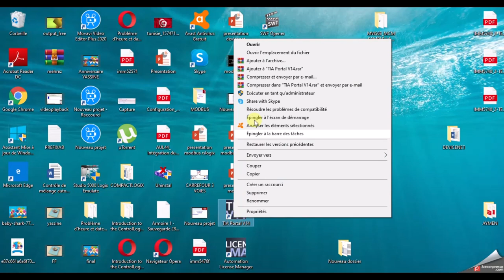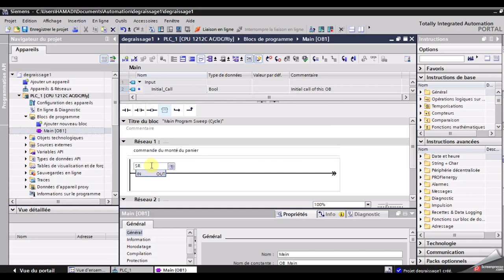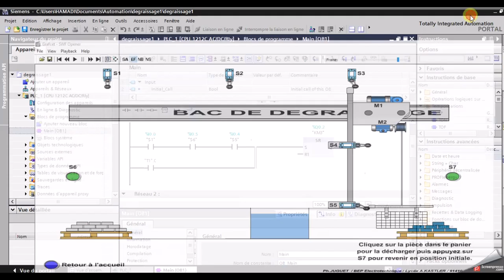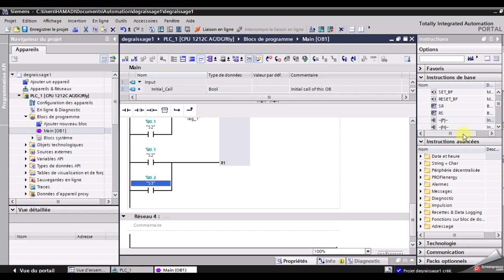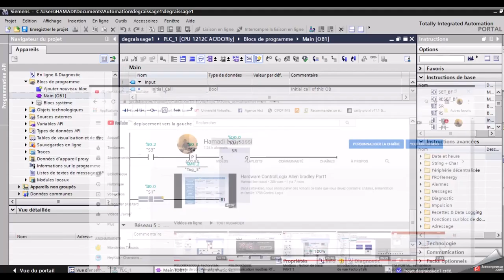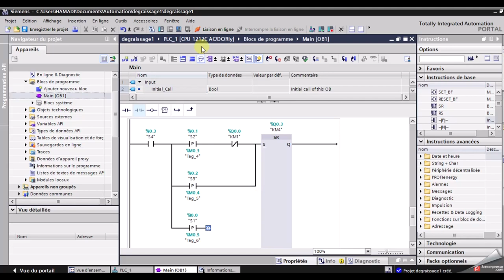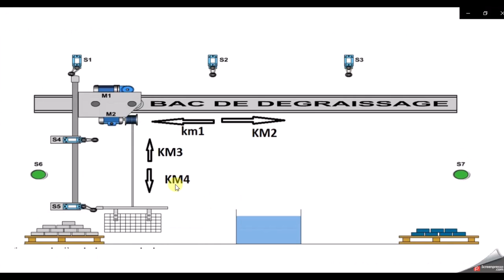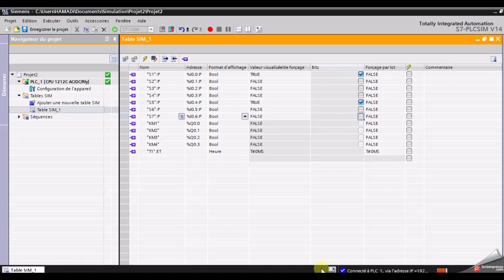TIA PORTAL: exercice 1